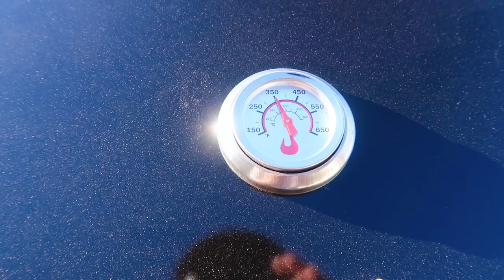SOMEONE STOLE MY IDENTITY!?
In today's vlog we pick up my new grill and go out to shoot for Luca + Grae!

FOLLOW US //

SHOP EQUIPMENT //

OTHER LINKS //